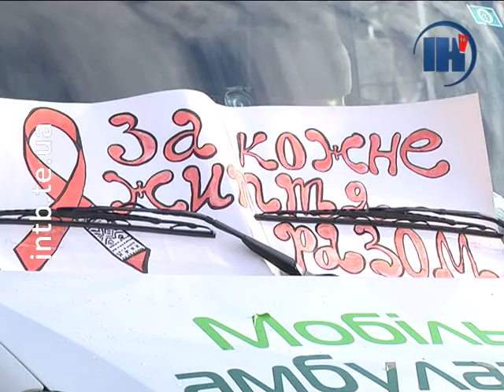На Театральному майдані усіх охочих тестували на ВІЛ/СНІД